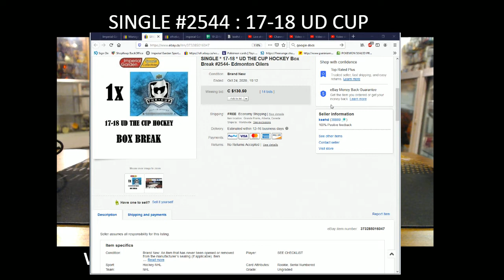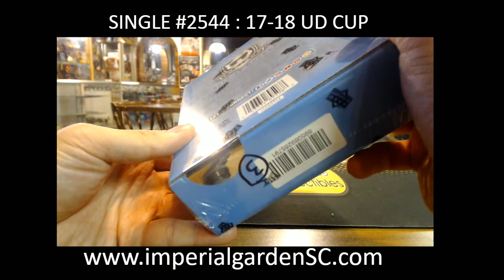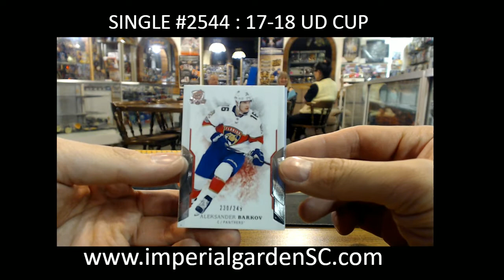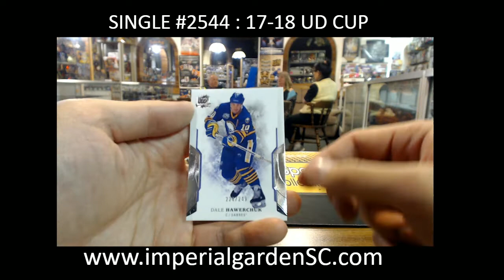SINGLE BREAK #2544 : 17-18 UD THE CUP (EXQUISITE) NHL HOCKEY BOX